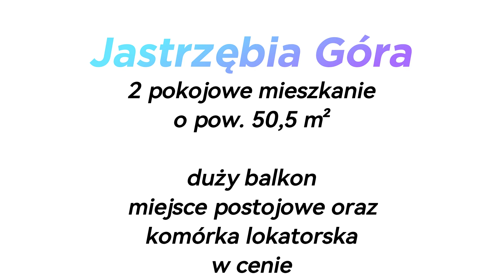Jastrzębia Góra - 2 pokojowe mieszkanie o pow. 50,5 m2 kameralny budynek z windą blisko morza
Jastrzębia Góra ul. Leśna – odległość ok. 350 m od morza i plaży do wejścia na plażę nr 21

Słoneczny 2-pokojowy lokal mieszkalny o powierzchni 50,5 m2 . Mieszkanie znajduje się na trzecim piętrze w kameralnym budynku deweloperskim z windą. Apartamentowiec wybudowany w 2016 roku. Jest to idealna propozycja dla osób szukających spokojnego i komfortowego miejsca nad morzem.

Mieszkanie w pełni wykończone, składa się z salonu z aneksem kuchennym, sypialni, łazienki, dużego balkonu w kształcie litery L o ekspozycji południowo-zachodniej oraz komunikacji. Odrębna własność KW bez obciążeń. Dostępne od zaraz.
W salonie w aneksie kuchennym znajdują się szafki kuchenne i wyspa, blaty z ciemnego konglomeratu, piekarnik i kuchenka mikrofalowa, w sypialni szafa w zabudowie, na korytarzu również. Łazienka z kabiną prysznicową, umywalką, toaletą i oknem.

Do mieszkania - w cenie - przynależy 1 miejsce postojowe na terenie posesji (brama otwierana na pilota) i komórka lokatorska na parterze budynku o pow. 4,82 m2. Budynek posiada windę i domofon.

Lokalizacja jest jednym z największych atutów tej oferty. Mieszkanie znajduje się w cichej i spokojnej okolicy, z dala od zgiełku i hałasu. W pobliżu są liczne ścieżki rowerowe i spacerowe, a także sklepy, restauracje. Do plaży i morza jest zaledwie 5 minut spacerem. Jastrzębia Góra jest jednym z najpiękniejszych kurortów nadbałtyckich, oferującym wiele atrakcji turystycznych i kulturalnych.

Nieruchomości w Jastrzębiej Górze mają duży potencjał wzrostu wartości. Ze względu na ograniczoną ilość gruntów budowlanych i rosnący popyt na nieruchomości nad morzem, ceny nieruchomości stale rosną. Zakup to inwestycja na przyszłość, która może przynieść znaczne zyski.
Zakup mieszkania w Jastrzębiej Górze to doskonała inwestycja, zarówno dla własnego użytku, jak i pod wynajem. Mieszkania i apartamenty cieszą się dużym zainteresowaniem zarówno w sezonie letnim, jak i poza nim. Jest to okazja do spełnienia marzeń o życiu lub dodatkowym źródle dochodu nad morzem, w otoczeniu natury i komfortu. Nie zwlekaj i skontaktuj się z nami, aby umówić się na prezentację.

Cena 895 000 zł do negocjacji (Kupujący nie ponosi kosztów prowizji !)

 @awalnieruchomoscinadmorskie  posiadamy w ofercie też inne mieszkania i apartamenty w okolicy